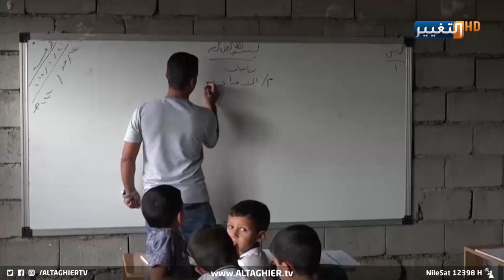للأسف.. هذا حال المعلم في العراق! | تقرير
المعلمون في الطين بلا حقوق حرفياً!
المعلم العراقي يحارب الظروف الصعبة وينتظر انصاف المجتمع والجهات المعنية
شريحة من شرائح المجتمع لم تنل ما تستحقه مقابل ما قدمته من تضحيات وعرق ودماء.. تلك هي شريحة المعلمين التي عانت ولا تزال تعاني من التجاهل والتهميش لكن ذلك كله لم يمنع المعلم العراقي من أداء الواجب وسط أصعب الظروف في انتظار إنصاف يعيد الحقوق الى نصابها.